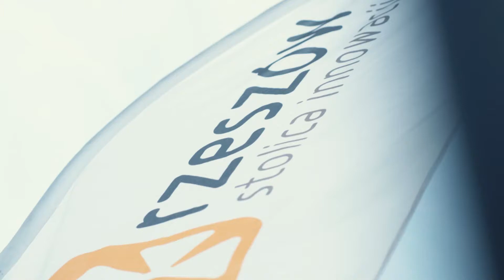Rendez-vous z e-mail marketingiem ❤️ | ZOSxBETA E02S01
Czy e-mail marketing przypomina randkowanie? ❤️‍🔥

W rzeczy samej, a najlepiej wie o tym CEO FreshMail - Paweł Sala, którego gościliśmy na naszej zielonej scenie podczas InternetBeta Conference.

Z tego odcinka dowiesz się:
✅ jakie typy e-mail marketingu wyróżniamy?
✅ czym jest marketing za przyzwoleniem?
✅ jak e-mail marketing wspiera procesy pozycjonowania?
✅ a także, jak poradzić sobie z fake adresami e-mail?

Czy Wojciech nawiązuję do twórczości 50 Centa, wspominając o użytkownikach typu window shopper? I jaki jest największy błąd, który możesz popełnić w kampanii e-mail marketingowej? Zapraszamy do oglądania!